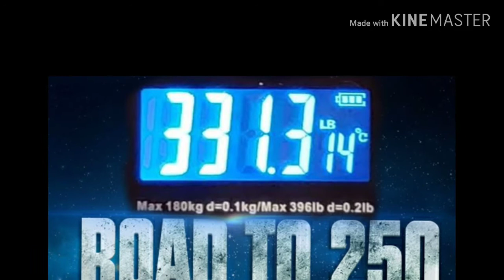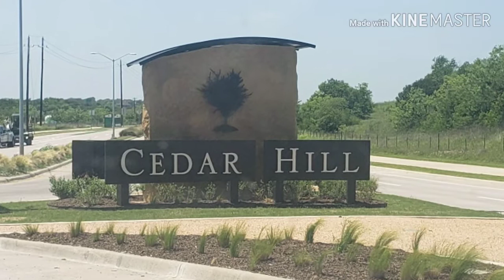Show Cedar Hill Walk.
I tried to walk down and up Cedar Hill. Good cardio and I recommend it.